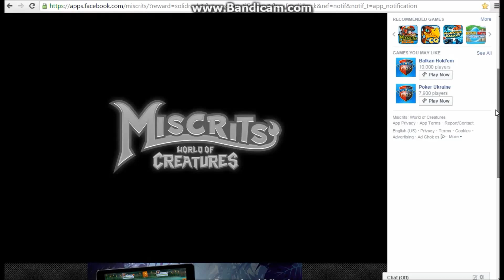MISCRITS-WORLD OF ADVENTURE VIDEO #1 - FREE ORIGINAL PACK AND PLATINUM LINK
Miscrits World of Creatures- NEW CODE FOR MISCRITS GEMS!(LINK IS IN THE DESCRIPTION)(CLAIM IT NOW!)

EPISODE 1 OF MISCRITS-WORLD OF ADVENTURE

CODES CAN BE SEEN ON THE VIDEO...

MUSIC USED=
Dada Life - One Last Night On Earth (Young Bombs Remix)
•Dada Life:

RECORDER USED= BANDICAM